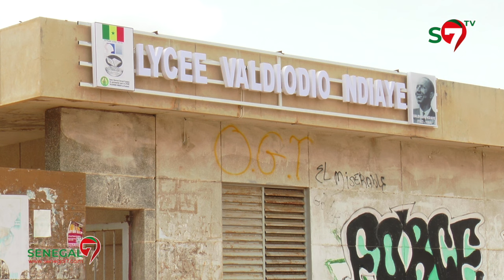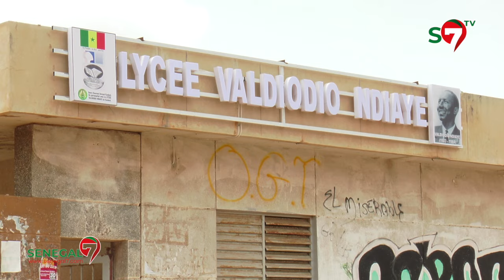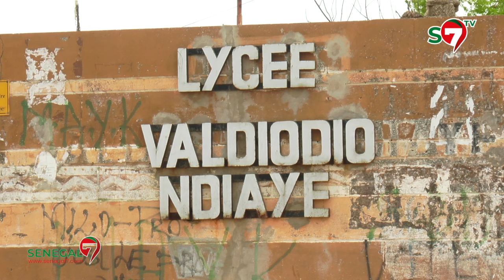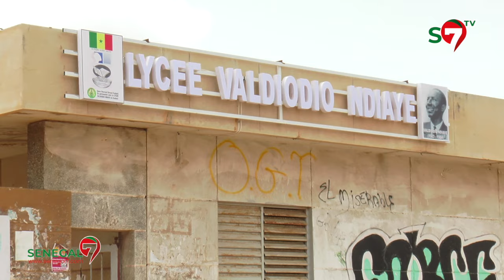Baccalauréat 2024: Deuxième journée, Les Candidats du Lycée Valdiodio Ndiaye de Kaolack réagissent